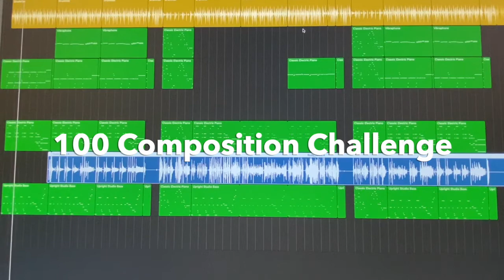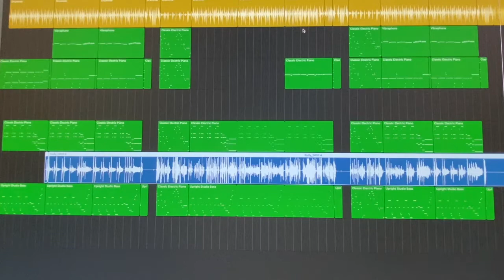#22: 100 Composition Challenge - Four Seasons Total Landscaping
Well, I feel like music kicked my ass today! I worked for an hour trying to do something very ambitious and completely failed. What I had produced was just terrible and made no sense whatsoever!! I salvaged one motif from that botched garbage and had only 90 minutes to throw this together.

It's a the composition CHALLENGE and some days are better than others but hey, perfection is paralysis they say. And that's part of the excitement of all of this.

So in honor of failure and in honor of doing things too quickly with sub-par results I entitled this one "Four Seasons Total Landscaping."